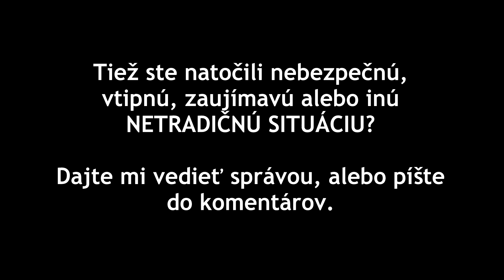#106 Ochcávka - double!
Skoro hat-trick! Slepý? Či len blbý?

Každý palec hore ma poteší, ďakujem. Ak sa rozhodnete dať palec dole, tak, prosím, napíšte, čo sa Vám nepáčilo a pokúsim sa to napraviť.